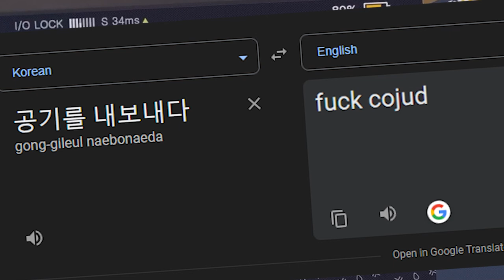Solo queue sucks | R6 MONTAGE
I still have a video coming out this week dw I just wanted to make a Siege montage
F.T.B - Jake Hill